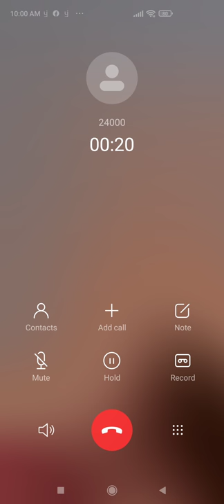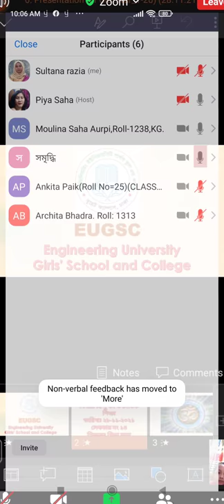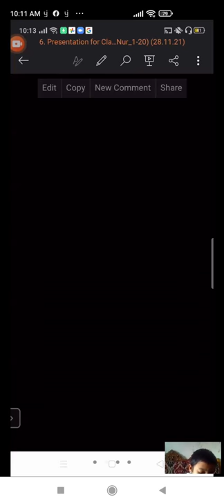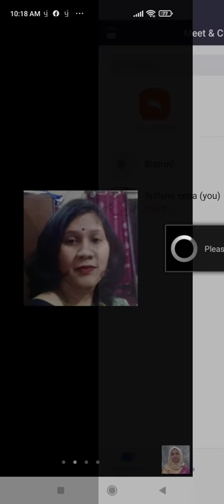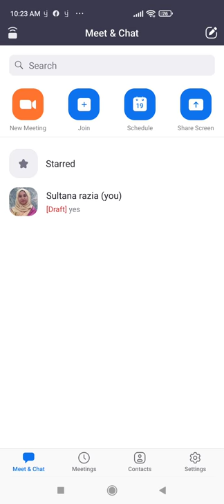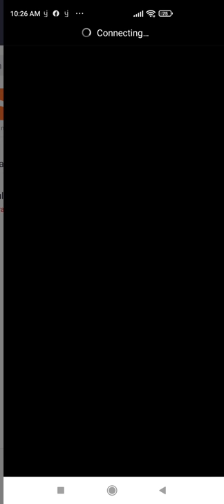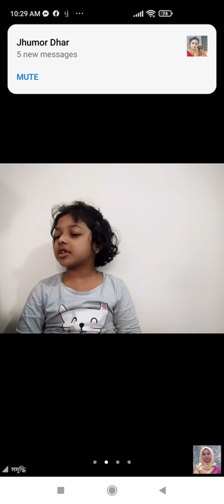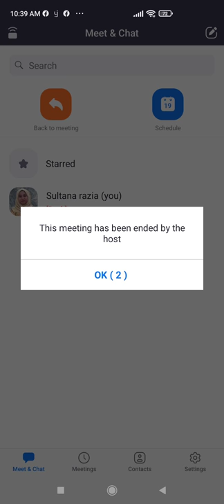EUGSC (Dt-28/11/21),Class -KG,Subject -Hindu religion, Lecture-14,Lecturer -Piya Saha